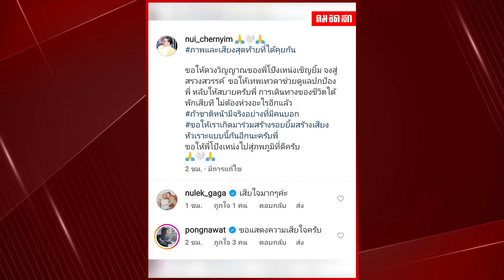เปิดคลิปสุดท้าย "โป๊งเหน่ง เชิญยิ้ม" วีดิโอคอลคุย "นุ้ย เชิญยิ้ม"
นับเป็นข่าวเศร้าของวงการบันเทิงไทย ที่ได้สูญเสียดาวตลกอย่าง "โป๊งเหน่ง เชิญยิ้ม" ในวัย 59 ปี งานนี้คนบันเทิงและเพื่อนตลกต่างออกมาโพสต์แสดงความอาลัย เช่นเดียวกับ "นุ้ย เชิญยิ้ม"  ที่ออกมาโพสต์คลิปสุดท้ายที่ได้คุยกับ "โป๊งเหน่ง"